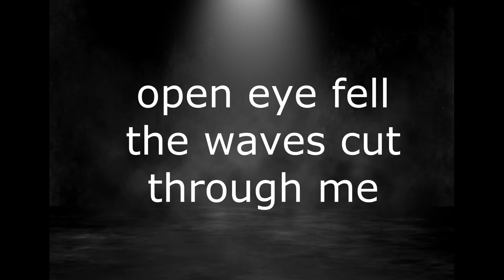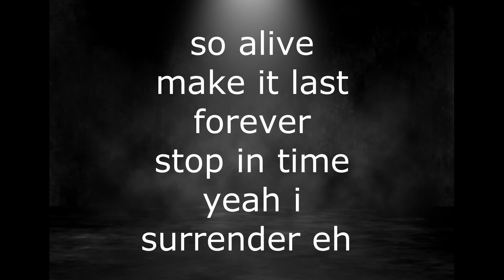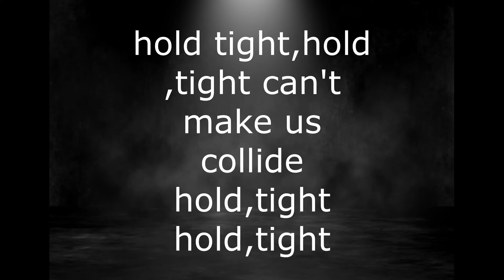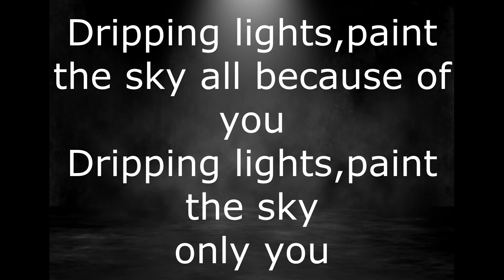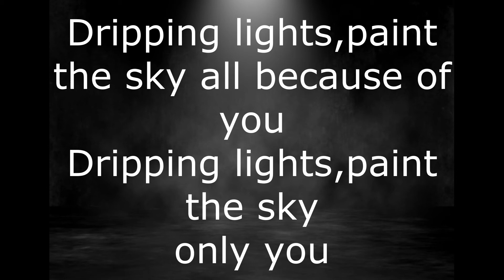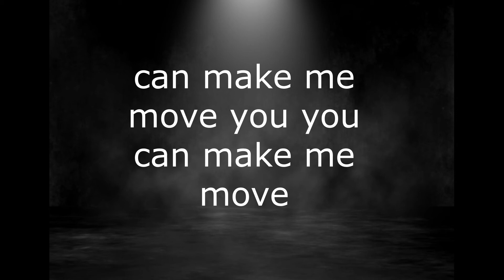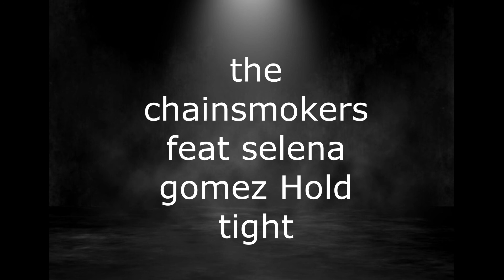Hold Tight - Selena Gomez (lyrics)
i make the song lyrics but i dont make the song please dont give me copyright!